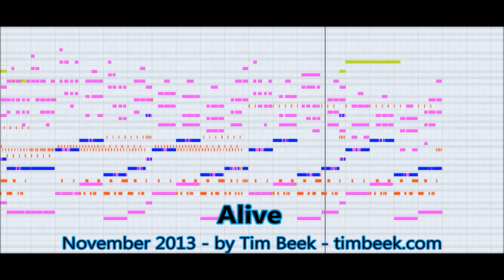[Royalty FREE Music] Alive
You may use this music in your projects! :)